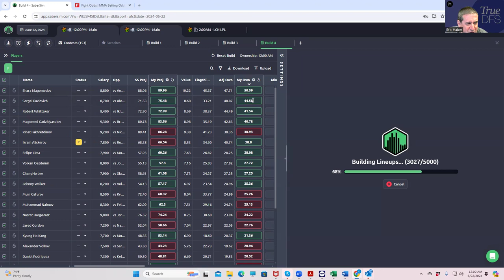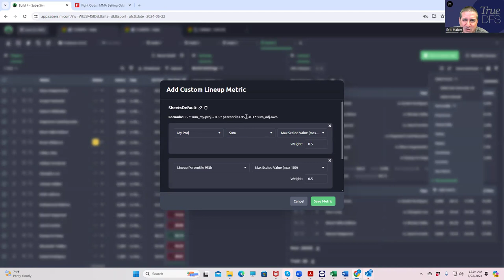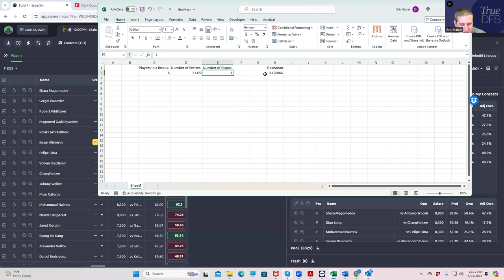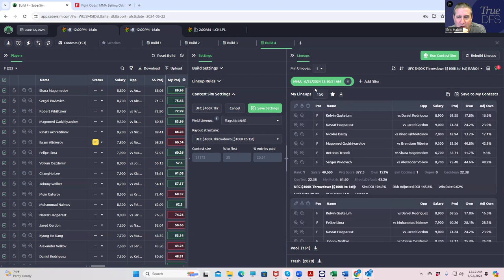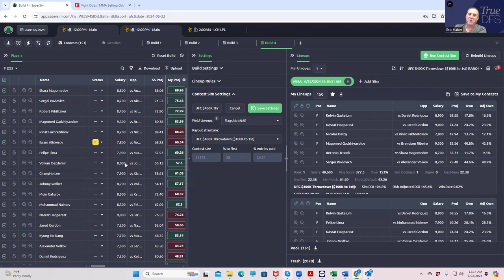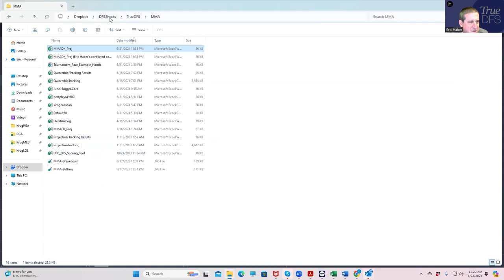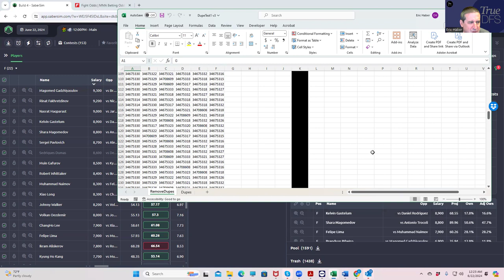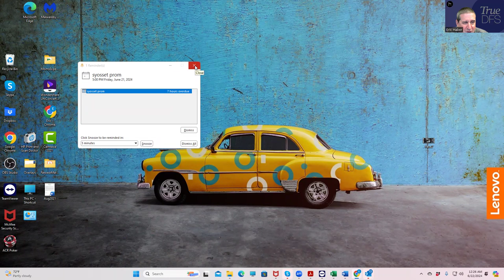UFC SAUDI ARABIA DFS ADVANCED? LINEUP CONSTRUCTION